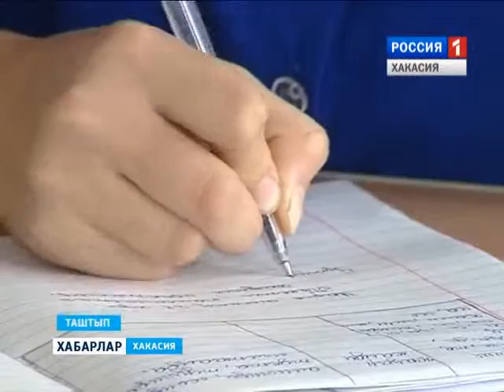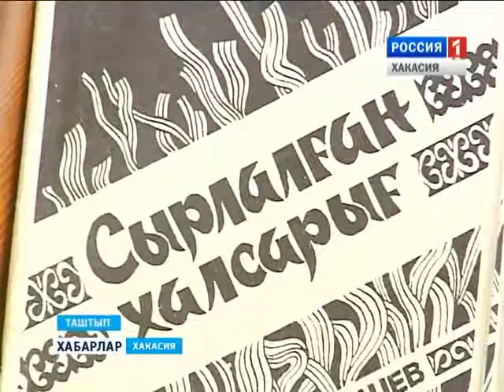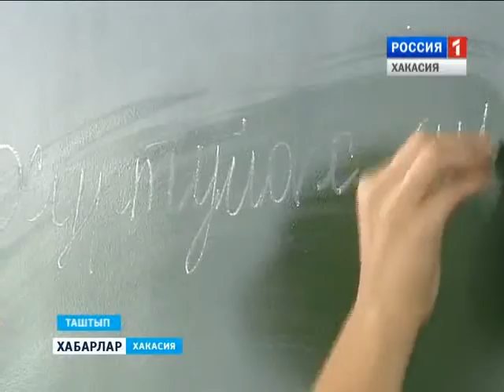Хакасский язык в Таштыпе 29 10 2015